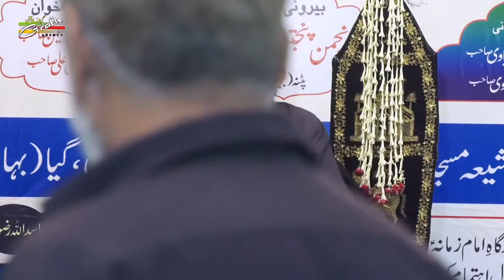Maulana Ghulam Rasool Noori Kashmiri | Yaum-e-Gham Zikr-e-Shahadatain 2019-1441 | Gaya, Bihar India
YAUM-E-GHAM ZIKR-E-SHAHADATAIN
Basilsila-e-Shahadat Hazrat Mohammad Mustafa s.a.w.s. Wa Imam Hasan Mujtaba a.s. Sibte Akbar Rasool-e-Khuda s.a.
On  : 29th SAFAR 1441 (29th OCTOBER 2019)
Venue : SHIA MASJID, PURANA JAIL KHANA, GAYA, BIHAR
Convenors : S. ASADULLAH RIZVI, S. HIDAYAT HUSAIN, S. AUSAAF HAIDER, S. AFROZ IMAM, S. MOHSIN RAZA

Our Branch Office :
GRAFH AGENCY

Presented By : Mohd. Asghar Kintoori & Karrar Haider Jaan Jarwali
Cameraman : Rahul Singh Chauhan, Mehdi Haider
Camera Asstt. : Mehdi Hasan "Sonu", Shauzab Zaidi, Meesam
Production Manager : Mahtab Husain & Mahmood Rizvi
Video Editor : M. Abuzer Kintoori

Our Branch Office :
GRAFH AGENCY